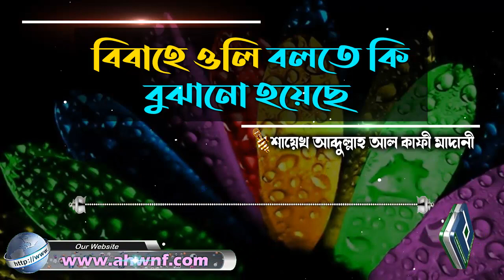বিবাহে ওলি বলতে কি বুঝানো হয়েছে│শায়েখ আব্দুল্লাহ আল কাফী মাদানী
Present by.
Al Huda Wan Noor Foundation
প্রশ্নঃ- বিবাহে ওলি বলতে কি বুঝানো হয়েছে
উত্তর দিয়েছেনঃ- শায়েখ আব্দুল্লাহ আল কাফী মাদানী